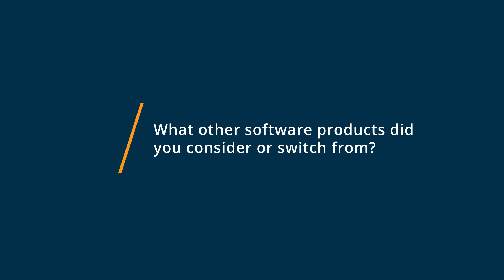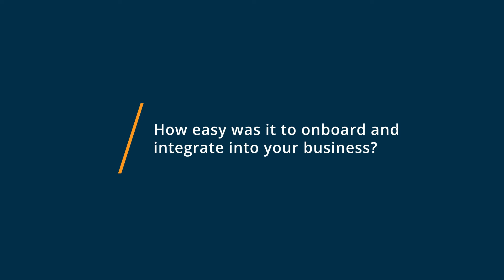Wistia Review: Everything Wistia Does Makes Video Hosting Better!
"💡📘 Interested in Wistia? Browse Wistia reviews, pricing and compare with popular alternatives

Wistia Review 2022.

A video platform to create, host, manage, and measure videos.

Wistia is the leader in Brand Affinity Marketing for small and medium-sized businesses.  Wistia provides innovative video marketing software which enables any company to create captivating viewing experiences on their sites and gives them the tools to find, engage and grow a community of brand advocates.

Founded in Cambridge, Massachusetts, more than half a million businesses across 50 countries depend on Wistia's products to build their brands and their businesses.

0:00 Intro
0:10 What other software products did you consider or switch from?
0:28 What were the reasons you chose Wistia?
1:02 How easy was it to onboard and integrate Wistia into your business?
1:27 What recommendations do you have for others considering Wistia?"